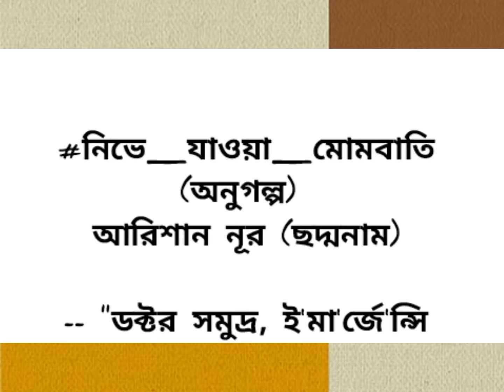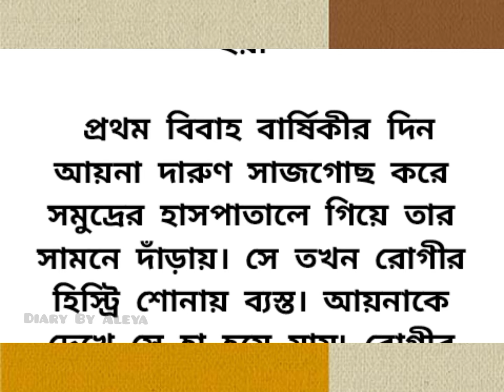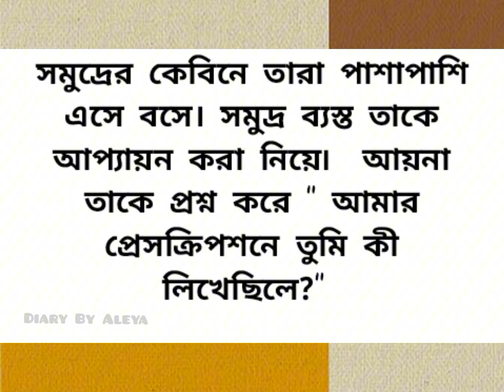নিভে_যাওয়া_মোমবাতি||অসাধারণ এক রোমান্টিক ভালবাসার গল্প || romantic love story bangla || true love